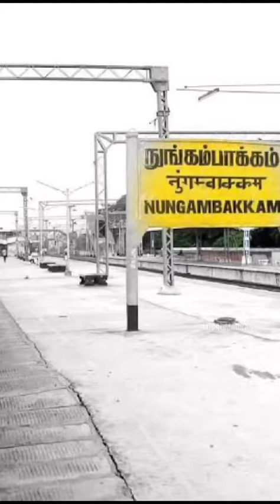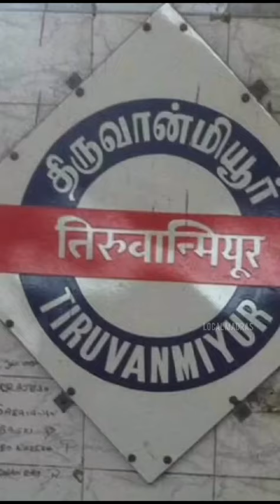சிங்கார சென்னை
Video from manisriram11